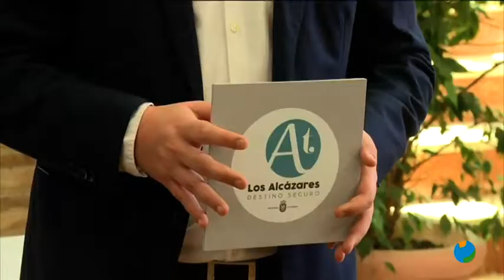22/05/2020 Nueva campaña impulsada por el Ayuntamiento de Los Alcázares